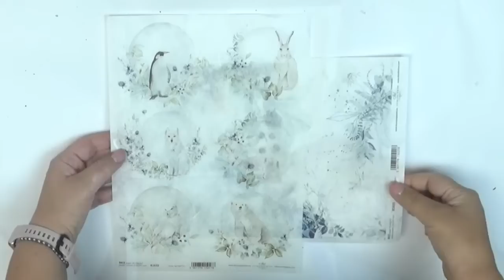Decoupage zimowe pudełko z liskiem No. 947